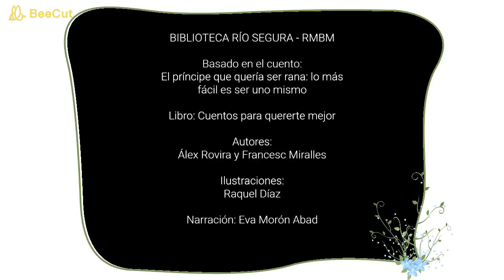RECOMENDAMOS | RMBM Biblioteca Río Segura · El príncipe que quería ser rana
RECOMENDAMOS | RMBM Biblioteca Río Segura · El príncipe que quería ser rana de Álex Rovira y Francesc Miralles.